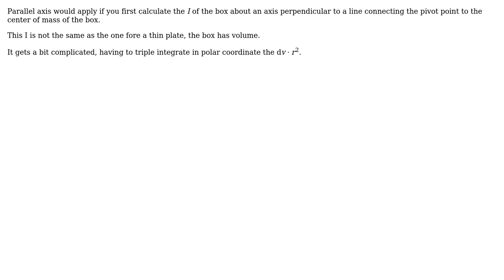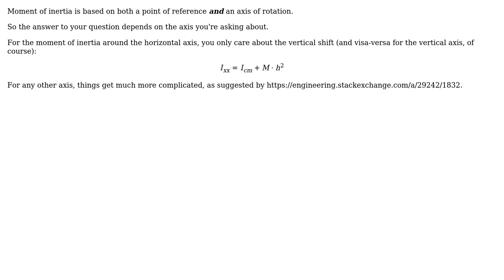Engineering: Parallel Axis Theorem for x and y Shift (2 Solutions!!)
Engineering: Parallel Axis Theorem for x and y Shift

With thanks & praise to God, and with thanks to the many people who have made this project possible! | Content (except music & images) licensed under CC BY-SA | Music | Images & others | With thanks to user Wasabi user kamran user Justin and the Stack Exchange Network Trademarks are property of their respective owners. You are responsible for your own actions.